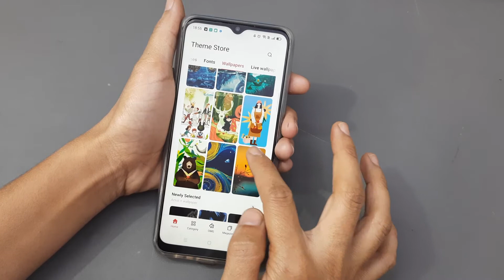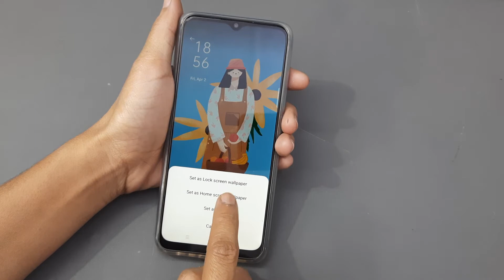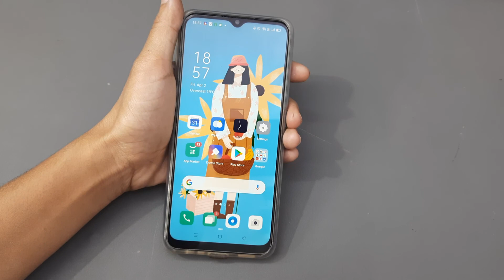oppo a31 me lock screen wallpaper kaise lagaye | how to enable lock screen wallpaper in oppo a31